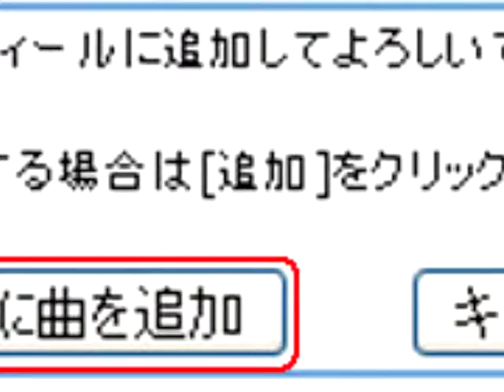Dancing SUMO Wrestler and other artworks ：Feb.2009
The Second Day at St.George TAFE. My works, including today's, and some other clips.

Dancing SUMO Wrestler" and other works.

セント*ジョージ*テイフ、新学期の二日目。ファイン*アーツのコースは今の所楽しんでいる。

from Little Bay
今日はブラック＆ホワイト*ドローイング。　私はダンスをしている相撲取りを書いた。
大きさは約１メートルX１,5メートル。チャーコール、墨汁、マーカーなど使用。